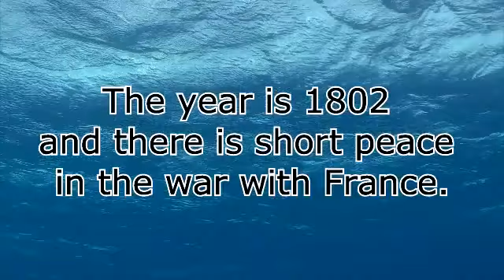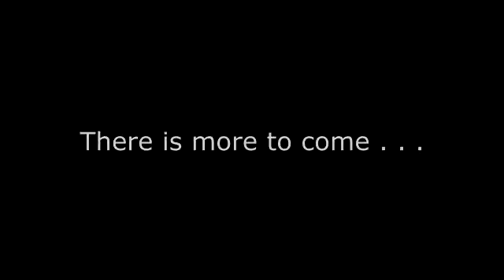THE OLIVER QUINTRELL TRILOGY